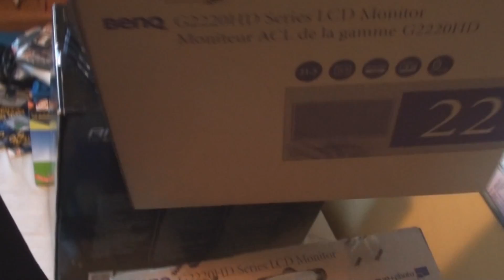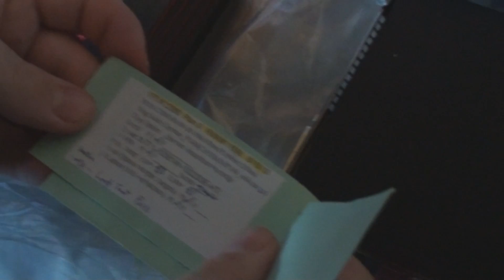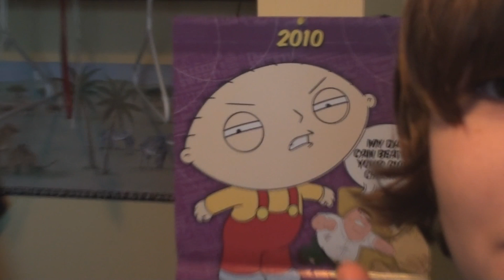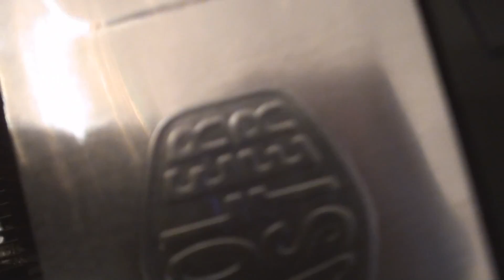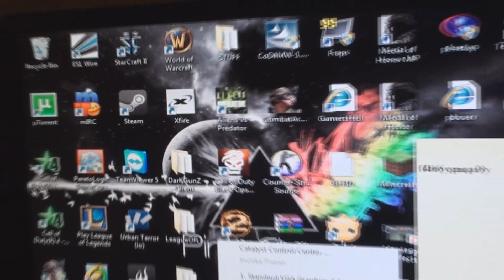Building a Gaming Rig (Circa. 2011)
Me and my friend Toadafritz, put together a computer with some of the most impressive specs, including some parts that aren't even on the market yet!

Specs:
(x2) AMD Radeon™ HD 6970 Graphics Cards
Phenom II X6 Core Processor
1000 Watt Power Supply
12gb of DDR3 RAM
Full Size 900 Antec Gaming Case